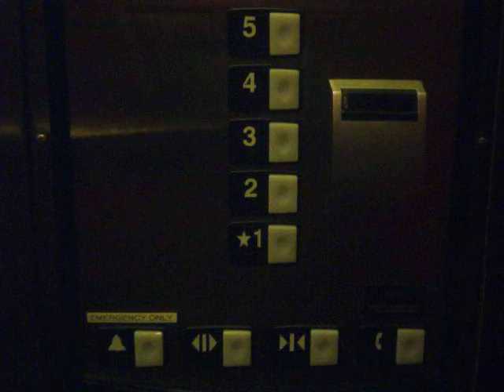21. Schindler 400a Traction elevator at the Hilton of Rockwall TX 001.AVI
installed late 2007,serves 5 floors,Traction, man. by Schindler,model 400a series.